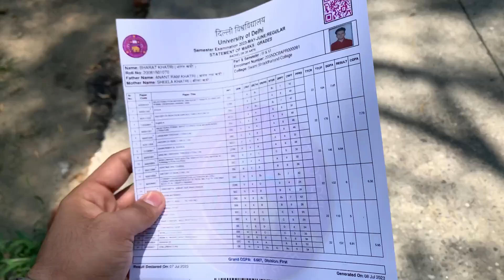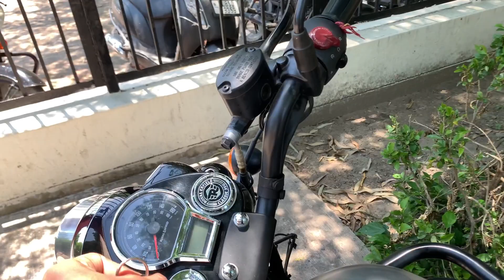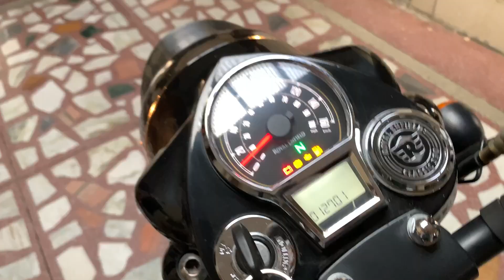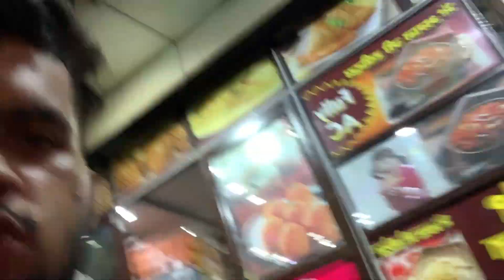Result aagya guys🥲🙃